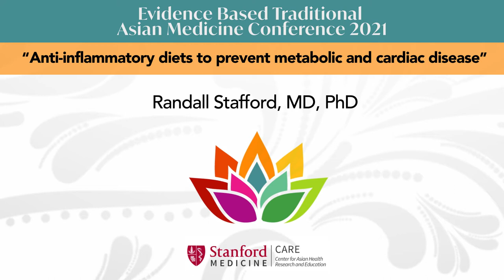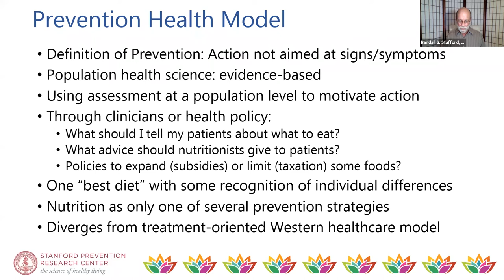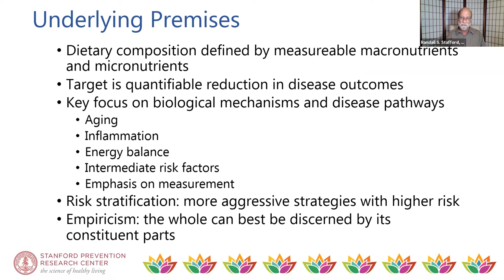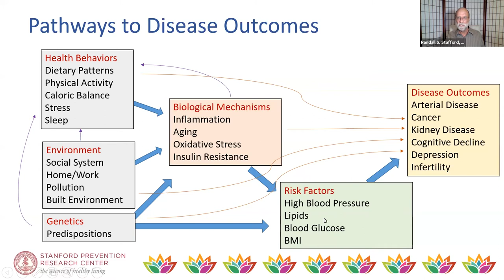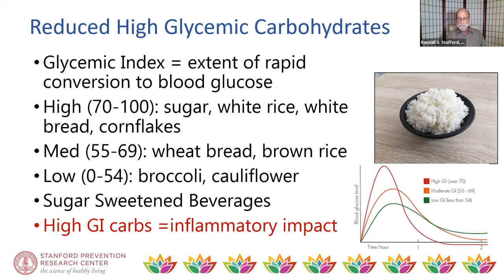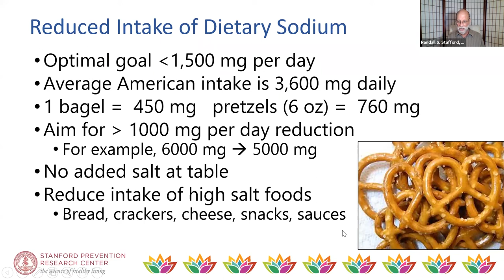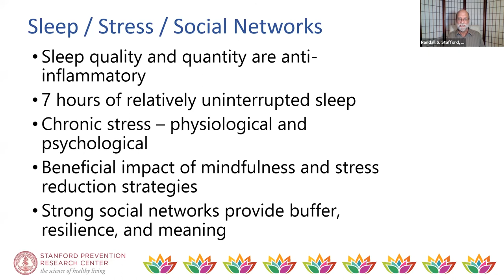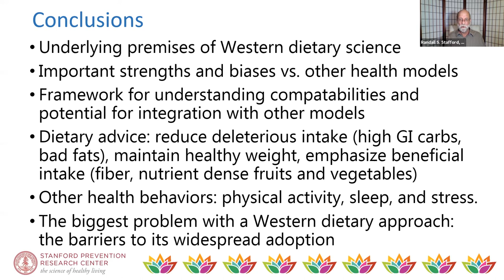Anti-inflammatory diets to prevent metabolic and cardiac disease by Dr. Randall Stafford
In this video, Dr. Randall Stafford delivers their talk titled "Anti-inflammatory diets to prevent metabolic and cardiac disease" during the Nutrition and Herbal Medicine as Prevention and Treatment session.

This lecture is a part of the Evidence-based Traditional Asian Medicine (ETAM) Conference presented by the Stanford Center for Asian Health Research and Education (Stanford CARE).

The Stanford Center for Asian Health Research and Education (Stanford CARE) was founded in October 2018 at Stanford Medicine to provide a common place for research, education, and clinical care support allowing disparate faculty, staff, community members and trainees to share ideas and common resources. At Stanford Medicine, no other centers are significantly investigating and developing educational/clinical care for Asians.

To learn more about Stanford CARE please visit our
Follow Stanford CARE on Facebook, Twitter, and Instagram @StanfordCAREs